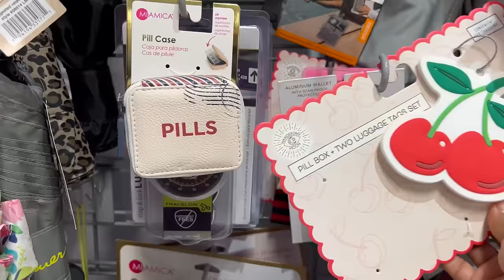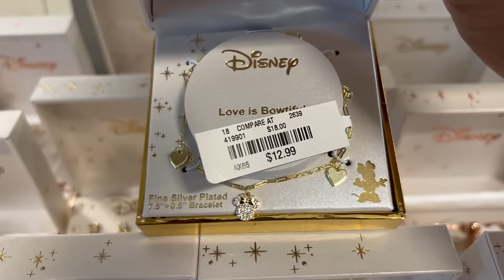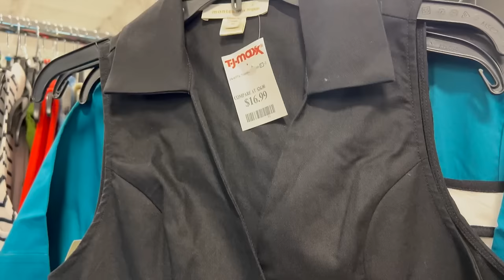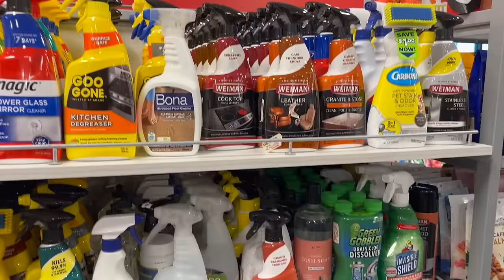Bolsas Divinas En TJMAXX‼️ Encantada Con La Gran Variedad ❤️